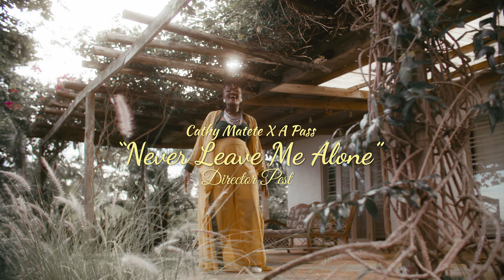Cathy Matete, A Pass - Never Leave Me Alone (Official Music Video)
Never Leave Me Alone - Cathy Matete x A Pass | Official Music Video

Grate Make Films